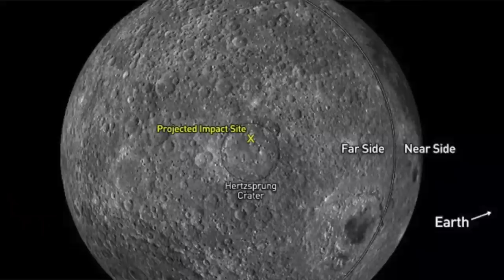FINALMENTE CAYO UNA ETAPA DE UN COHETE EN LA LUNA- DONDE LO HIZO? Y DE QUIEN ERA? EEUU O CHINA?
Los científicos esperan que un orbitador lunar detecte pronto el cráter resultante.